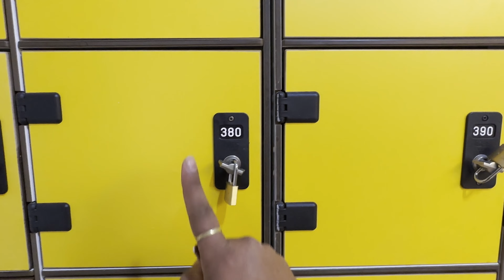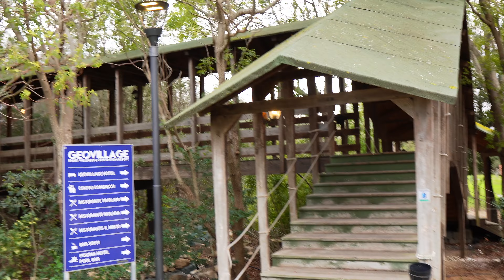54/365 | Exploring Haunted Place | Indian | Europe | Middle Class Boy | 365 Day Challenge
Title: "Exploring Abandoned Haunted Place in India & Europe | Day 54/365 | Daily Vlog Challenge"

Description:
Welcome back to another thrilling episode of my 365-day challenge! Today marks Day 54, and I'm beyond excited to take you on an unforgettable adventure. Join me and my courageous friend from Poland as we embark on a spine-chilling journey to explore an abandoned haunted place.

In this gripping episode, we delve into the eerie atmosphere of forgotten ruins, encountering spine-tingling sights and uncovering mysteries shrouded in the darkness. Witness the courage and determination of a middle-class boy and his brave companion as they navigate through the unknown.

From the heart of India to the haunting landscapes of Europe, this exploration promises thrills, excitement, and unforgettable moments. Don't miss out on this captivating experience – hit play now and join us on our daring expedition!

Join me on this journey of discovery and exploration as we push our limits and embrace the unknown. Let's make every day count in this epic 365-day challenge!